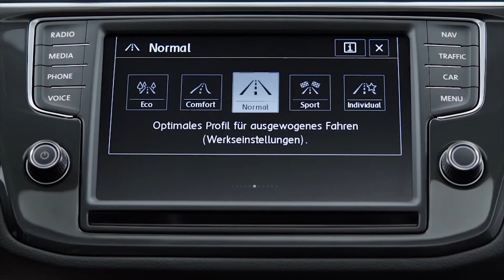Der neue Volkswagen Tiguan R-Line Interieur Design Trailer | AutoMotoTV Deutsch